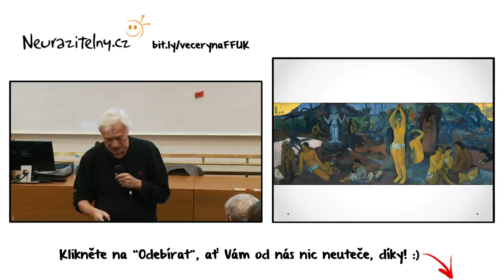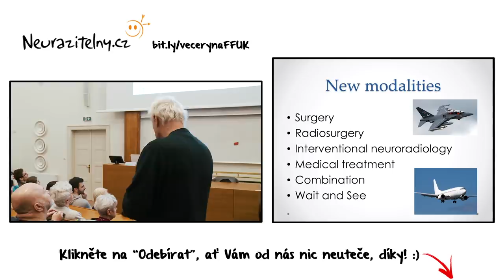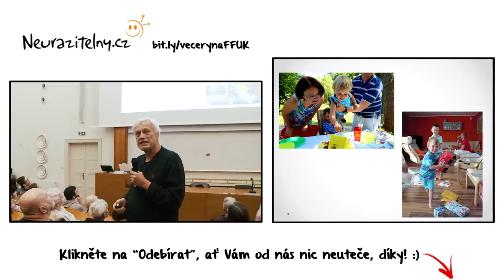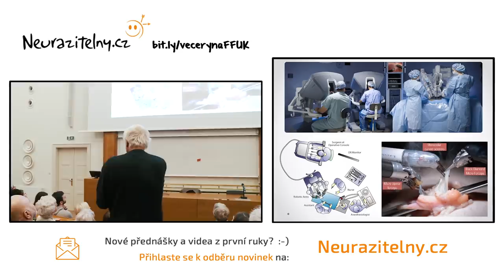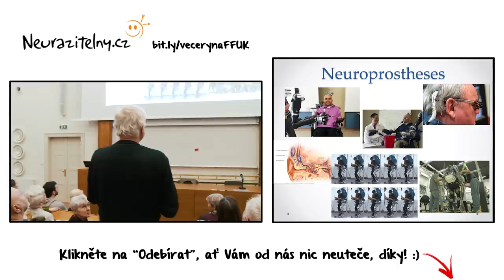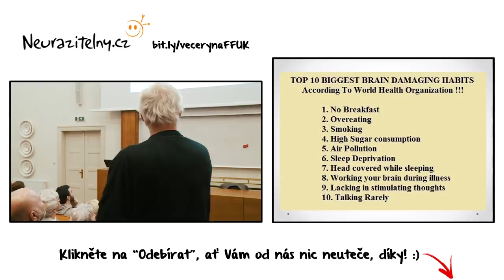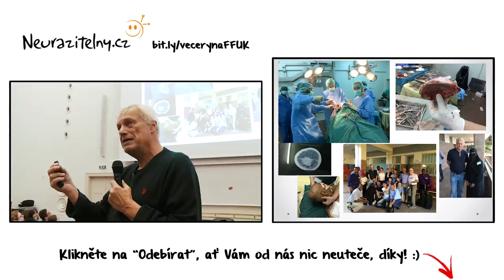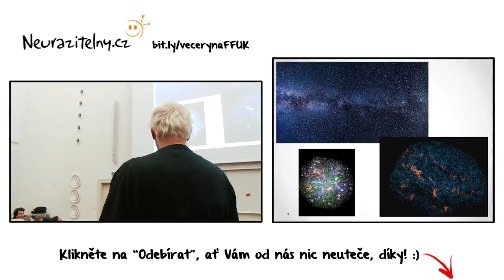VLADIMÍR BENEŠ - Co umí mozek (a co umíme my) | Neurazitelny.cz | Večery na FF UK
🎧 Pokud přednášky raději posloucháte než sledujete, můžete si tuto přednášku Vladimíra Beneše dopřát jako podcast zde

Málokdy se nám stává, aby se mezi doporučeními na dalšího přednášejícího od neurazitelných diváků nějaké jméno objevovalo tak často jako "Vladimír Beneš Ústřední vojenská nemocnice".  Odbýt jeho výjimečnost shrnutím, že je Vladimír Beneš neurochirurg, by bylo skoro až neuctivé -- ve svém oboru se totiž vypracoval skrze více než 8.000 operací mezi absolutní špičku svého oboru a jednoho z nejlepších neurochirurgů na světě.
Zajímavé je i to, že neurochirurgické řemeslo se v rodině Benešů dědí -- vynikajícím chirurgem je i otec pana profesora a jeho syn jde opět ve stejných odborných šlépějích. Výrazně také přispěla známosti jména Vladimír Beneš kniha "Mé cesty do hlubin mozku", která představuje přepis rozhovorů pana profesora s Martinem Moravcem a byla velmi rychle vyprodána.
Laťka Večerů byla po lednové přednášce nasazena opravdu vysoko, přesto jsme se chtěli hecnout a poštouchnout ji ještě o nějaký ten kousek výš.  :-)  Do pana profesora Beneše jsme vkládali velké naděje - a zaslouženě!  Nejen, že jsme díky němu nahlédli do hlubin nejsložitější známé struktury ve vesmíru, ale zároveň jsme silně potrénovali své bránice například při líčení rivality s Janem Pirkem nebo situace, kdy se na vánočním sjezdu neurochirurgů scházejí Vladimír Beneš starší, mladší i nejstarší.
Přednáška se uskutečnila 10. února 2020 a tentokrát jsme byli svědky dosud nevídaného jevu.  Fronta zájemců o případná uvolněná místa byla téměř stejně dlouhá jako fronta těch, kdo měli zakoupenou vstupenku.  Nakonec jsme sháněli židle prakticky po celé fakultě, abychom aspoň některým ze zájemců dopřáli možnost být u toho. Natáčení a střihu videozáznamu se tradičně zhostil Kuba Křenek, i když ho prof. MUDr. Vladimír Beneš v prvních minutách za kamerou málem vystřídal.  :-)

V přednášce Vladimíra Beneše poznáte například:
- Léčebnou metodu, která i přes svou účinnost děsí celou řadu chirurgů - 07:42
- Deset největších zlozvyků, kterými si ničíte mozek a ani o tom nevíte - 45:03
- Ohromnou výhodu skrytou v mozcích leváků, kterou jim mi praváci můžeme leda závidět - 01:06:25
- Co může směle dělat Tomáš Řepka, ale mladým fotbalistům to nelze doporučit - 1:39:59

Zajímavá videa s přednášejícím Vladimír Beneš:
(Vladimír Beneš rozhovor - Rád dávám pacientům šanci uzdravit se po dobrém | Neurazitelny.cz)
(2. Vladimír Beneš - Show Jana Krause 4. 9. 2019)
(Vladimír Beneš - Kdo jsme, odkud přicházíme a kam jdeme? (CTS 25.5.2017))

Vladimír Beneš - zajímavé odkazy:
(Stránka Wikipedie věnovaná panu profesorovi)
(Pohled pana profesora na 1. LF UK na jejím webu)
(Rozhovor s panem profesorem pro Deník)

Toto video můžete na YouTube najít zadáním klíčových slov "Vladimír Beneš" nebo "Vladimír Beneš neurochirurg"

Odkaz na toto video "Vladimír Beneš - Co umí mozek (a co umíme my) | Neurazitelny.cz | Večery na FF UK"

Zveme Vás ke sledování dalších videí projektu Neurazitelny.cz:
(Janek Rubeš Honest Guide - Co zmůže jeden člověk | Neurazitelny.cz | Večery na FF UK)

Tagy